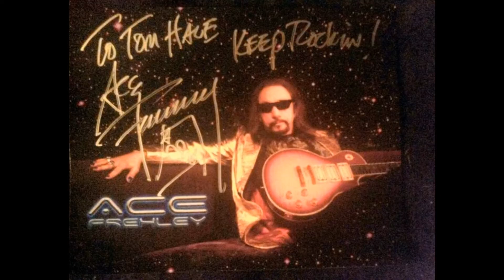Tom Hale Tribute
A tribute to Tom Hale for the KISS Army.Created by Kenny Begley with the music of DST and KISS.Tom touched a lot of people's lives in his nearly 52 years of living life to the fullest,this is for those who loved him,knew him and should have known him.R.I.P.